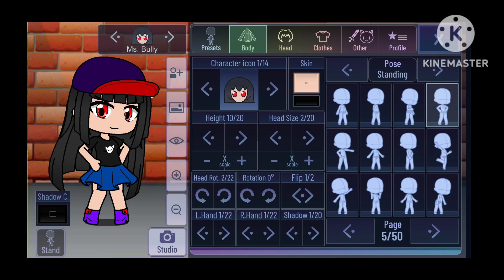How to Make Ms. Bully (AKA Genderbend Mr. Bully)